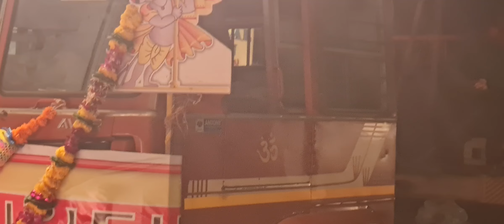Jawaharnagar Cha Raja visarjan dj | Jawaharnagar cha Raja Ganpati Bappa Visarjan live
JAWAHAR NAGAR CHA RAJA AAGMAN SOHALA 2024
देढ दिन के गणपती विसर्जन २०२४.
मुंबई गणपती विसर्जन २०२४.
Mumbai Ganpati Visarjan 2024.
Mumbai Ganesh Chaturthi 2024.

Mumbai Attractions.
Vimal Shah

Watch Kalachowki Cha Mahaganpati Aagman Live, jo ki hamare Ganpati Aagman 2024 me Parel Workshop se hoga Kalachowki Cha Mahaganpati 2024 Live for covering Kalachowki Cha Mahaganpati 2024 Aagman ke Maha Aagman Live Event me.

Mumbai Ganpati Aagman 2024 isliye karte hain kyunki Ganesh Chaturthi ke pehle hi Ganapati Bappa ki murti ko taiyar karke pandal me sthapit kar diya jaye. Agar Mumbai Ganpati Aagman 2024 na kiya jaye, toh yaha ke jo pandal hote hain wo bahut bade hote hain, aur pandal ban jaane ke baad itni vishal murti ko andar le jaana pandal ya fir murti, dono ko nuksaan pahuncha sakta hai. Isliye Ganpati mandal Ganesh Utsav ke ek mahine pehle se hi Ganpati Aagman Sohala start kar dete hain.

Maha Aagman Sohala 2024 11 August, 18 August, 15 August Aur 1 September Ko Manaya Jaata Hai, Iss Din Mumbai Me Sabse Jyada Ganpati Aagman Sohala Honge Isliye Isse Maha Aagman 2024 Kaha Jata Jata Hai, Aur Maha Aagman 2024 Live Dekhne Ke Liye Jude Rahe Ganeshg Live Ke Sath Mumbai Maha Aagman 2024 me Ganpati Maha Aagman 2024.

📍Address: Parel Workshop, Parel, Mumbai - 400011

📌Today Ganpati Aagman 2024: (August 10)
1. Kalachowki Cha Mahaganpati (Parel Workshop)
2. Khetwadi Cha Morya (Parel Workshop)
3. Valsad Cha Samrat (Vijay Khatu Workshop - Chinchpokli)
4. Parel Cha Morya (Kalasagar Arts - Gansanskul - Currey road)
5. Kurlya Cha Raja (Shree Ganesh arts - Viful Jadhav - Goregaon Workshop)
6. Andheri Cha Vighnaharta (Ruchi Ratna Arts - Chakala)

📌Performances in Maha Aagman 2024
1. Navghareshwar Brass Band
2. Kedarnath Dhol Tasha Pathak
3. Morya Beats
4. Morya Dhol Tasha Pathak
5. Girgaon Cha Ladka Milind
6. Shivpunyai Dhol Tasha Dhwaj Pathak
7. Tanay Beats
8. Ran Garjana Dhol Tasha Pathak
9. Lalbaug Beats
10. Chintamani Beats

📌Chapters: in Kalachowki Cha Mahaganpati Aagman 2024
0:00​ | Parel Workshop
7:20​ | Kalachowki Cha Mahaganpati First Look
14:38​ | Kalachowki Cha Mahaganpati 2024 Aagman
17:52​ | Wow Kalachowki Cha Mahaganpati 2024
27:20​ | Navghareshwar Brass Band
49:07​ | Kalachowki Cha Mahaganpati Going So Fast under Bridge
55:40​ | Kalachowki Cha Mahaganpati Crowd
01:06:09​ | Parel Cha Morya
15:00​ | Parel Workshop 2024
30:00​ | Kalachowki Cha Mahaganpati 2024
50:00​ | Khetwadi Cha Morya 2024
01:17:09​ | Morya Dhol Tasha Pathak

Address: Parel Workshop, Railway Chawl, Parel, Mumbai, Maharashtra 400012
Route:
1. Dadar Station se Platform No 9 se CSMT ki train le.
   Dadar - Parel - Currey Road
2. Currey Road Station par utar kar, platform ke piche Dadar side (last dabba) chalke bridge par chadh kar right lein.
3. 500m aage chalne par, flyover bridge ke niche se left lein aur 800m chalne par Parel Workshop pahunche.

📍Gansankul Workshop:
Address : Bharat Mata Cinema, Dr Baba Saheb Ambedkar Rd, Railway Chawl, Parel, Mumbai, Maharashtra 400013

Address: Reshma Khatu Ganpati Workshop, Bakri Adda, Chinchpokli West, Mumbai - 400011

Address:Rajan Jhad Workshop, Currey Rd Bridge, Gundecha Garden, Parel, Mumbai, Maharashtra 400013.

📌About GaneshG Live:
GaneshG Live is dedicated to providing Ganesh Ji Live coverage of Ganesh Chaturthi, Dahi Handi, Navratri, and Maghi Ganesh Utsav, including Ganpati Visarjan and Aagman mandals like Kalachowki Cha Mahaganpati Aagman Live, Mumbai Cha Raja Live, Lalbaug Cha Raja Live, Khetwadi Live (all 13 lanes), Kumbharwada Live, Fort, Dharavi, Malwani, Charkop, and Kamathipura Live.

Ganpati Aagman 2024 -     • Ganpati Aagman 2024 | ...  ​
Padya Pujan 2024 -     • Padya Pujan 2024  ​